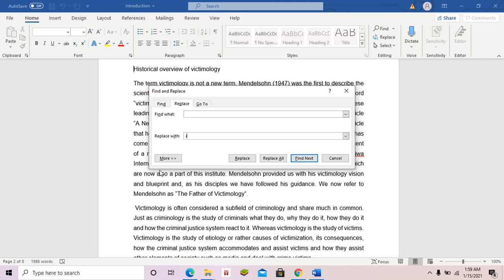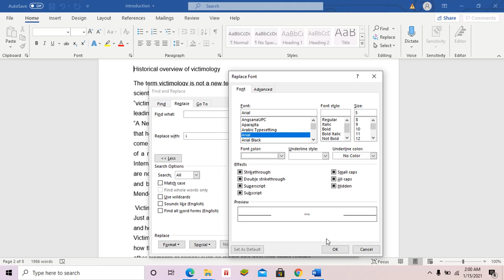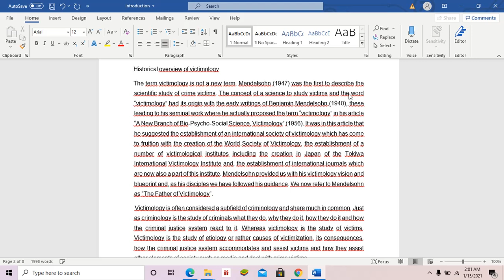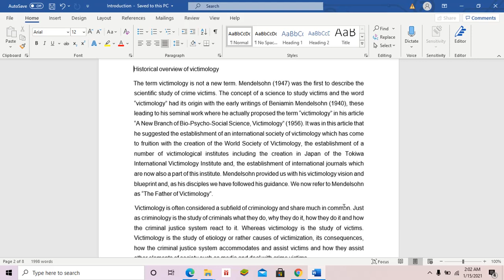How to decrease plagiarism percentage when submitting on Turn it in.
On this video we will be showing viewers on how to decrease plagiarism percentage when submitting to turn it in.